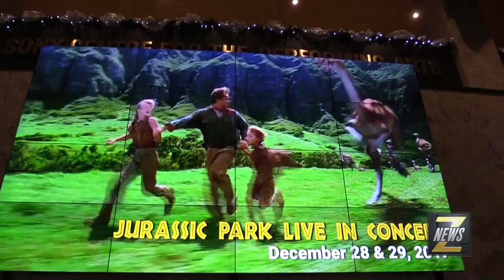ZNews - Jurassic Park in Concert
Jurassic Park in Concert is taking a bite out of the Sony Centre this Holiday season, as the classic film will be screened along with a live orchestra performing the legendary score.  ZNews Videographer, Darrin Maharaj has more...